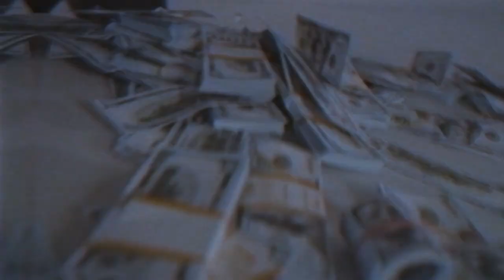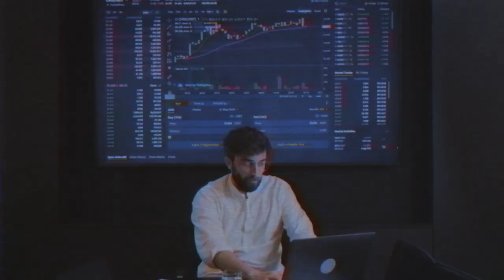The Counters - Da Vault feat. Clever Kisum & Mr. LuneMoto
FOLLOW MR. LUNEMOTO